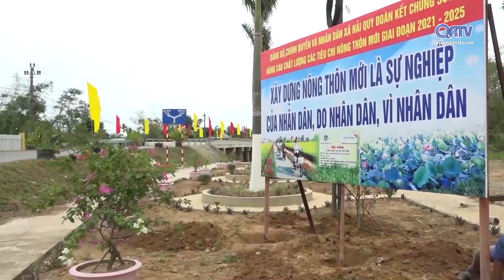SỨC BẬT MỚI CỦA HUYỆN HẢI LĂNG | Truyền Hình Quảng Trị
SỨC BẬT MỚI CỦA HUYỆN HẢI LĂNG
Trong cuộc kháng chiến chống Mỹ cứu nước, Hải Lăng đã vượt qua nhiều khó khăn, cùng với quân và dân cả tỉnh, cả nước giành lại độc lập, tự do cho quê hương, là địa phương cuối cùng của tỉnh Quảng Trị được hoàn toàn giải phóng. 46 năm sau ngày giải phóng, tinh thần ấy vẫn luôn được phát huy trong công cuộc dựng xây và phát triển của mảnh đất anh hùng này.